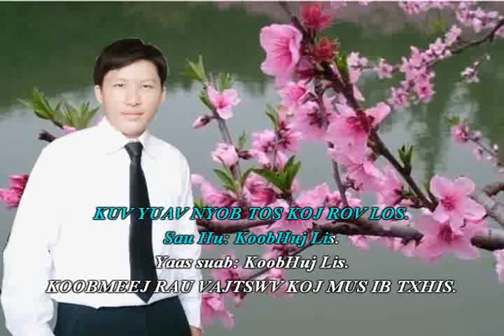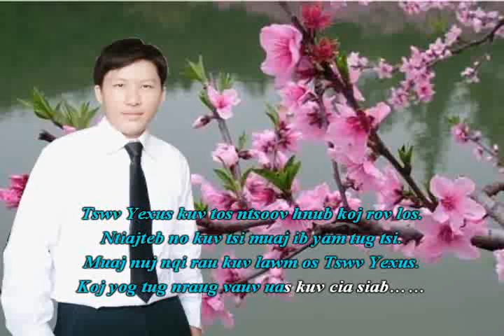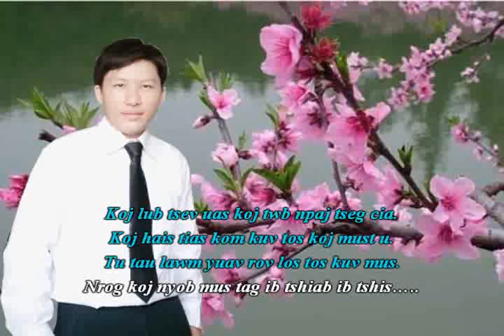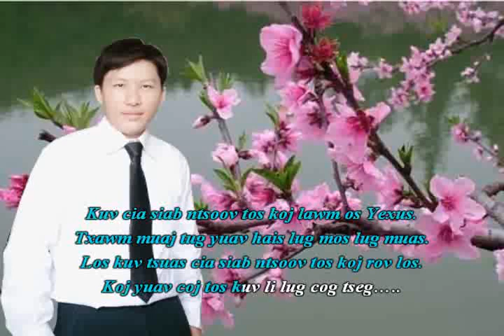TSWV YEXUS KUV YUAV NYOB TOS KOJ ROV LOS // BY KOOBHUJ LIS.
KOOBMEEJ RAU VAJTSWV KOJ IB LEEG MUS IB TXHIS LI AMEN HALLELUJAH.